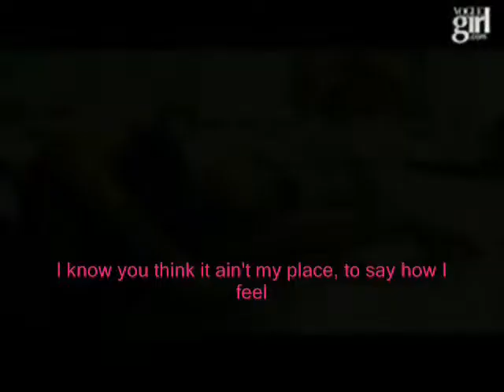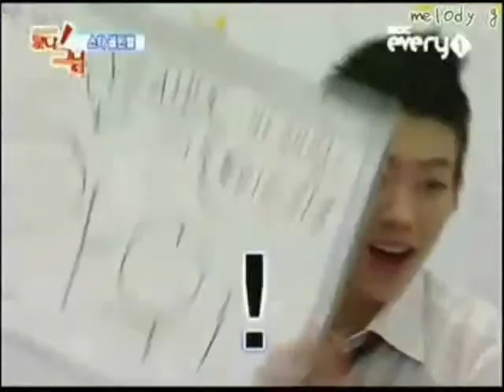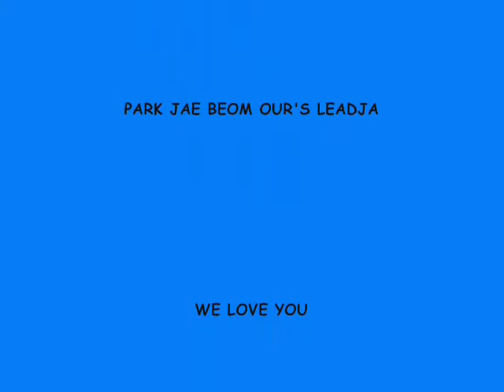♥2pm Park Jae Bum moment ♥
song: come with me by sammie..

재범아 사랑해요